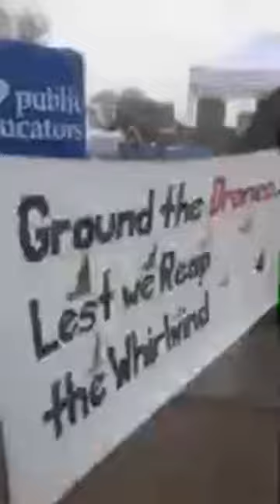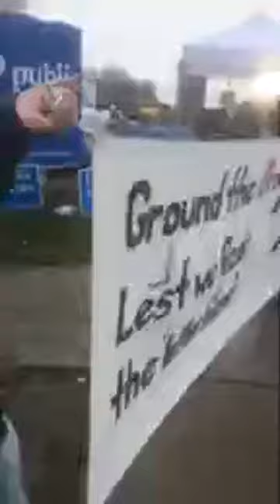Brian Terrell on drones 11 1 19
Brian Terrell speaks about drone warfare outside the Iowa Democratic Partty's Liberty and Justice event in Des Moines on November 1, 2019.